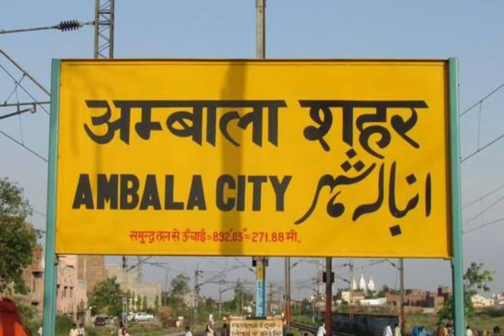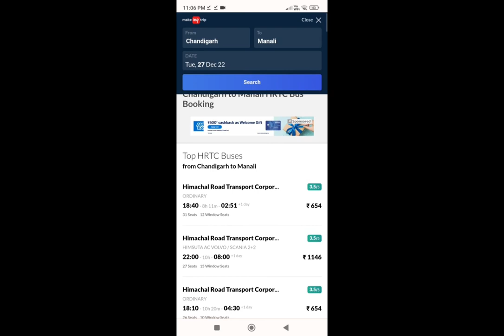Manali himachal pradesh | Tour guide | How to reach manali by bus ,train | complete information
hi, friends in this video I am giving information regarding how to go manali by train, bus, taxi 🚕 , thank you so much 😊❤